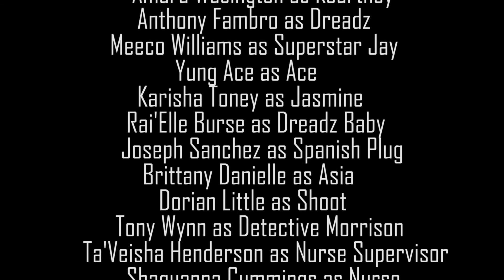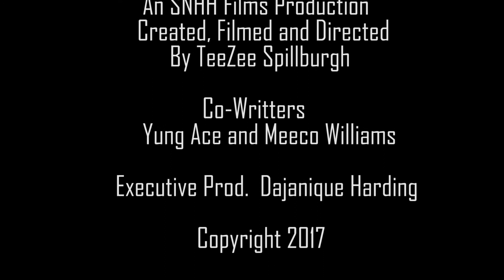Breathe the Hustle (webseries) S3 EP. 5 "Life's a Gamble" Part II